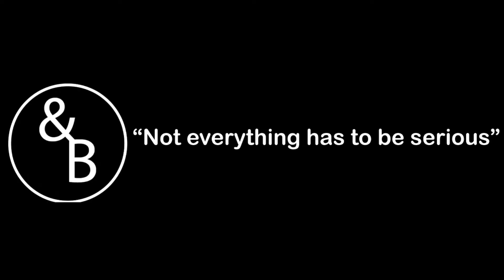&B | Noel Tarabocchia a Web-Video Expert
Bruno Lindia's guest on  &B: Noel Tarabocchia, a web-video expert.

Bruno Lindia has been referred to as the “Professional People” expert. He has professionally interviewed over 150,000 professionals in all walks of life.
As a syndicated host since 2018, Bruno produces a creative video series that promotes your story and your brand. These interviews have been of a confidential nature but now, for the first time, Bruno is bringing a selection of these priceless business encounters to your screen in order to share incredible lessons in both life and business.
The video series highlights individuals who have done amazing things and want to share their stories with you.
The depth of ideas and insight can help you advance your career and strengthen your personal and professional relationships.
Bruno is continually inspiring executives and their teams to be extraordinary! He has, since 2014, built a professional recruiting and search company.
He co-founded a “Hall of Fame Coaching program” that helps coaches influence the best behavior in athletes.
Bruno is currently the President and founder of the Professional Search Academy, a two-time author of “Don’t Bet on It” and “10 Discussions for Effective Leadership”, and the creator of the “Dream Reach…Achieve” Peak Performance Coaching Program.
As an interviewer, Bruno is the ideal choice to help you market your company and build your brand.

- Promote your brand and story
- Published to global audience on &B's subscription channel
- Additional viewers of your “&B” episodes through free publication on
  MegaPixx Media outlets
  pages

- Professional Peak Performance Coaching (Teams and one-on-one)
- Pre-Transformation Team Workshop
- 10 Habits of Leadership Workshop
- Professional Sales Execution Workshop
- Hall of Fame Coaching Sports Team workshop
- Entrepreneur Coaching and Training
- Franchise Consultation
- Executive Search Services’ Consultation